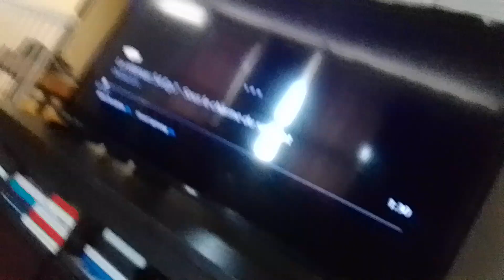ultra skin virus biker beast is blown off to distance away from extreme superstar v zen b supernoobs